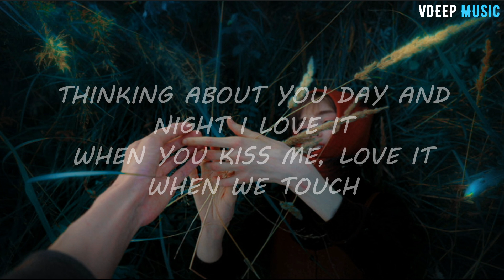Loving Caliber - You Are The Solution (Chez Remix) (Lyrics)